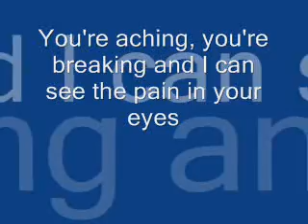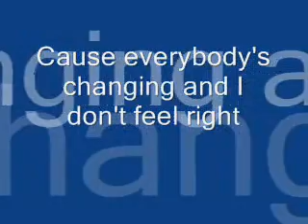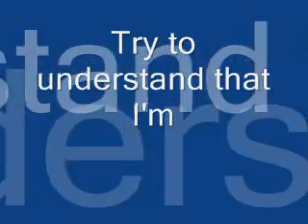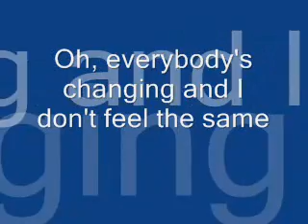Keane-Everybody's Changing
Lyrics to Keane's song "Everybody's Changing" that I made on Movie Maker. One of my favorite songs by them.